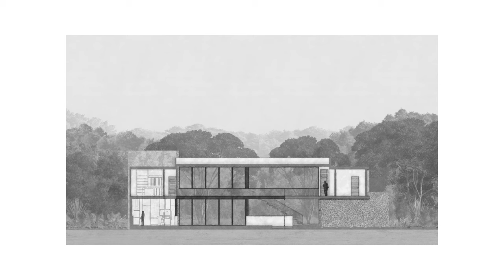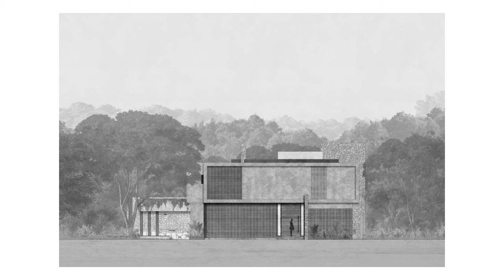Best Tropical House Design with Forest Atmosphere. Residents can be one with nature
Entreparotas house is a project which allows its users to live in a constant relation with nature, therefore the premise of choosing a site that would enhance the relevance of the existing flora and a small stream that passes through the terrain. A tropical vegetation, where the parotas and fig trees stand out, generates a jungle atmosphere that made the design concept possible.

Imposing concrete volumes that understood the site’s topography, were placed in a studied way, generating a series of paths to wander around the house. The created routes, always grant the vegetation to pop out and allow the user to discover the residence.

Selected materials play with a range of neutral and stone-like colors which interpret the essence of a lost ruin in the middle of the jungle, where architecture takes a step back to praise what happens on the outside and also dignifies and favors its components to acquire a perceptible richness as it ages along with the environment.

Light, wind and rain are elements that surround continuously the building, the perforation of big volumes with windows from floor to ceiling, allow the crossing of small gardens which constantly embrace the house.

Downstairs the project harbors the heart of the residence; both living and dining rooms are opened completely with a double height ceiling, which resembles a crystal box that intersects the main axis and blurs the boundaries between inside and outside, providing natural lightning to all the spaces, which are connected through stairs that once again bet for enjoyable passages, with the terrace.

This last one diverges from the rest of the program surrounded by alternated water bodies that reward a closer contact with the garden, and also accommodates a rooftop which you access through a light structured stair to enjoy a moment of sightseeing.

The upper level, hosts the most private zones. Walking through the stairs that are placed in the center of the house, to continue with the idea of the importance of light and the direct connection with the context, you reach an elongated corridor whose perspective is extended with the double height of the ground floor which distributes to the bedrooms.

The proposed structure solved the possibility of large cantilevers and free wall spaces, that could be perceived completely open toward the back facade. This is how a mixed structure of concrete and steel was chosen and achieved a perfect blend with artisan work in stone walls and parota woodwork

Architects: Di Frenna Arquitectos
Area: 568 m²
Year: 2019
Photographs:Lorena Darquea
Manufacturers:  AutoDesk, Holcim, Lumion, Adobe, ESTEVEZ, Google, Grupo Arca, Helvex, Hunter Douglas Perú, Marmoletti /, Modul Studio, TRAMEVI, Tecnolite
Lead Architect: Matia Di Frenna Müller, Mariana De la Mora
Engineering: Juan Guardado
City: Colima
Country: Mexico